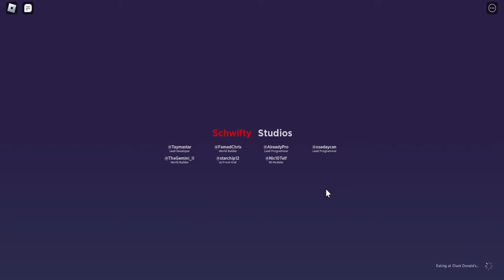i have escaped prison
freedom! freedom!